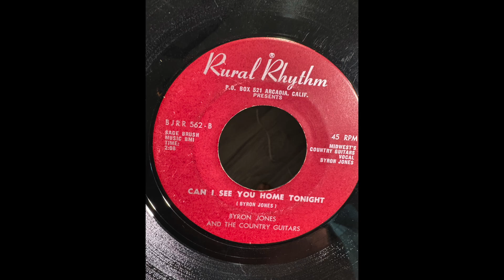byron jones - can i see you home tonight